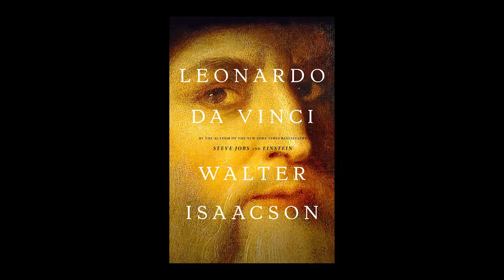Leonardo's Love of Horses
Walter Isaacson, author of LEONARDO DA VINCI, discusses how the Renaissance genius loved animals, particularly horses, and the influence they had upon his work.